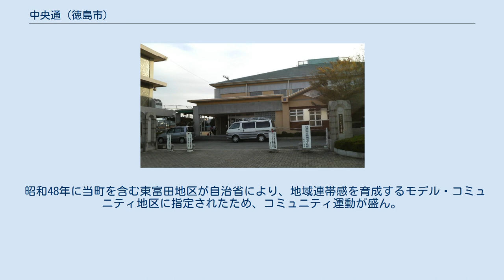中央通 (徳島市)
日本 」 四国地方 」 徳島県 」 徳島市 」 東富田地区 」 中央通 中央通（ちゅうおうどおり）は、徳島県徳島市の町名。
東富田地区に属している。
中央通一丁目から中央通四丁目まで存在する。
 徳島市の東部、市街地の南西部に位置し、東はかちどき橋二丁目から三丁目の商住混在地域、西は秋田町二丁目から三丁目の歓楽街・商店街に接する。
東西に長く延びる地域。
東端をJR牟岐線が南北に走り、さらにその東を国道55号が通る。
およそ商店街。
 元は富田浦町の一部で昭和16年に現在の町名となった。
江戸時代には掃除町・掃除町一丁目小路・掃除町二丁目小路と呼ばれた。
町名の由来は、地形上当町が東富田地区の中で、北の富田浜と南の堀淵との中央を東西に走ることによるとみられる。
 第二次世界大戦前は少数の商売店がある以外は、閑静な住宅地であった。
昭和20年7月3日の徳島大空襲では、当地域も著しい戦災を受けたが、明治6年創立の富田小学校は被災を免れ、多数の被災者が収容された。
昭和26年富田小学校半焼、同28年新築された。
 昭和48年に当町を含む東富田地区が自治省により、地域連帯感を育成するモデル・コミュニティ地区に指定されたため、コミュニティ運動が盛ん。